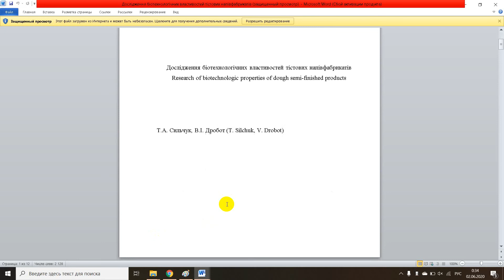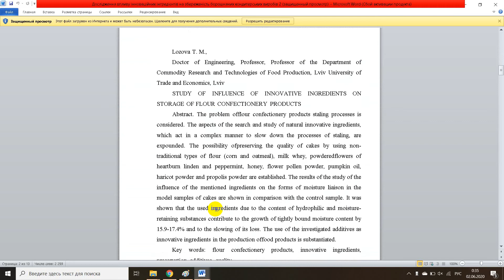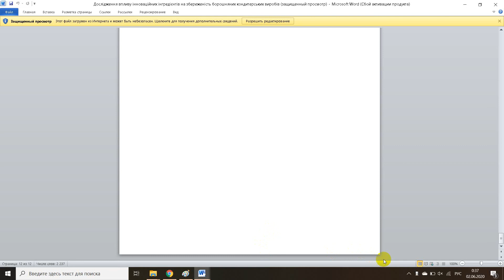Дослідження біотехнологічних властивостей тістових напівфабрикатів